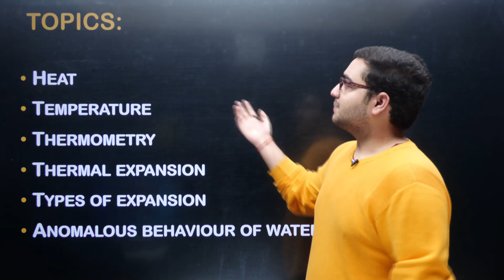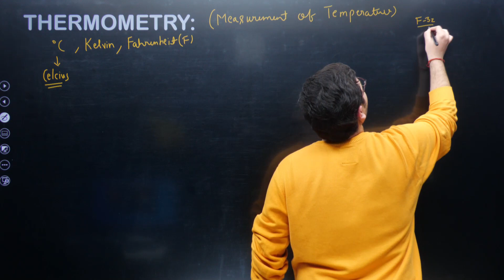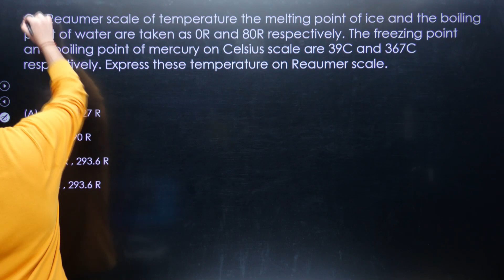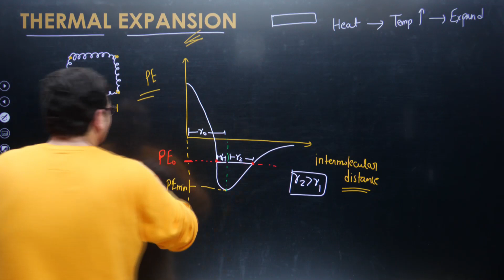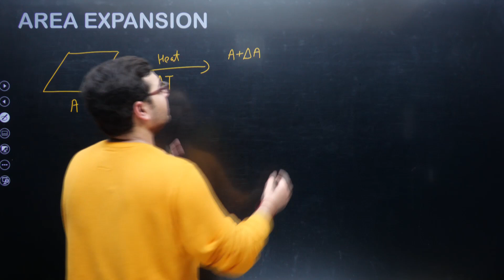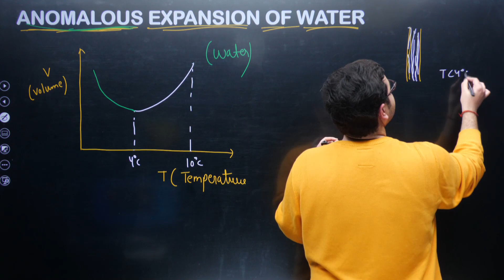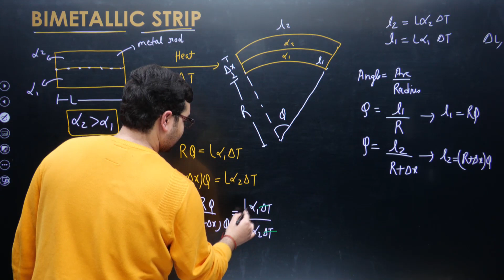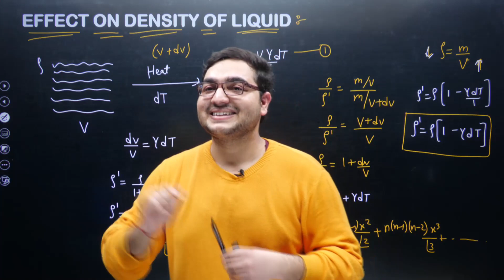Thermal Properties Of Matter Class 11 | Complete Concept in One Video | Physics | CBSE Term 2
Regards,
Team Padhle